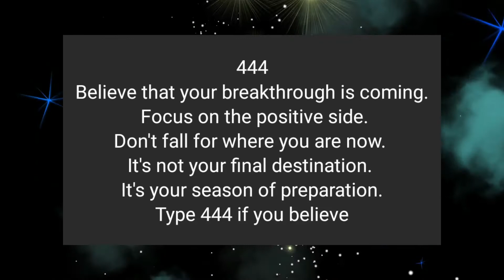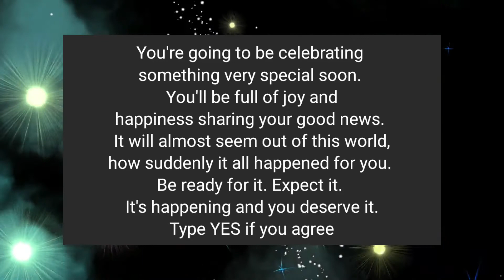Universe Message For You💌💖🙌 Manifest Anything You Desire😇😍 loa believe LOA Tips